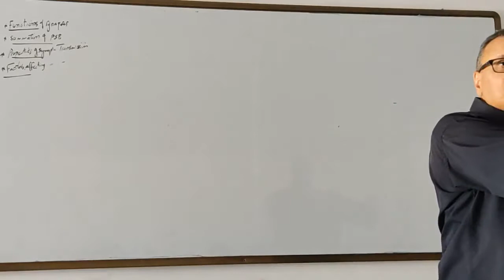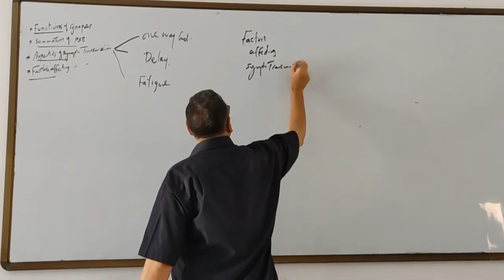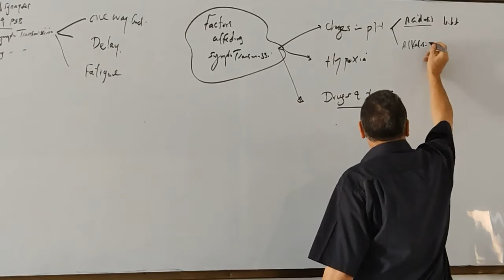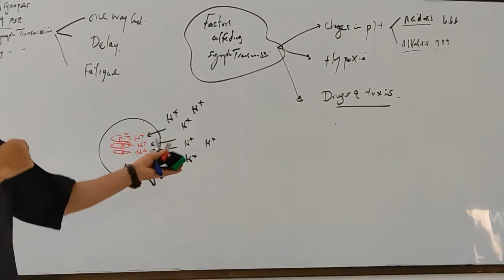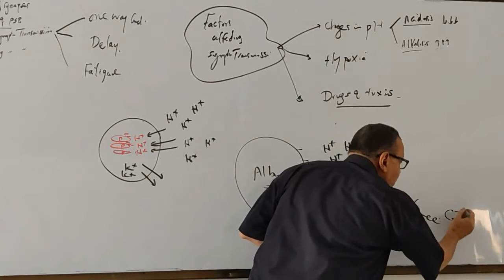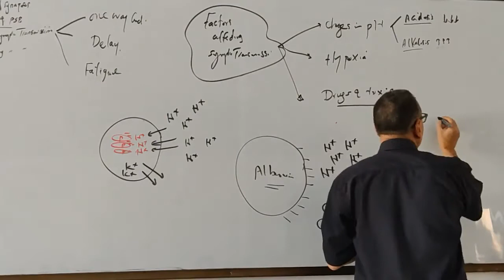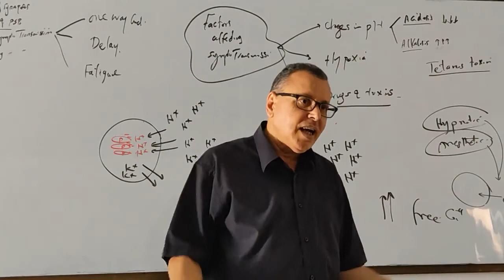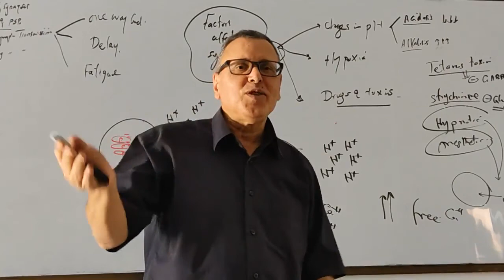16 Properties & factors affecting synaptic transmission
Introduction to neuroscience